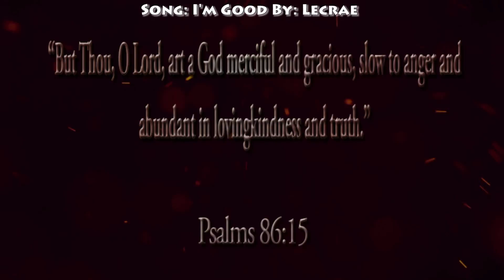1-25-13 Waimea vs Kapa'a (Highlights) Alumni Football USA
U-GET-HIT
To Play!!

1-25-13 Waimea vs Kapa'a (Highlights) Alumni Football USA

John 3:16